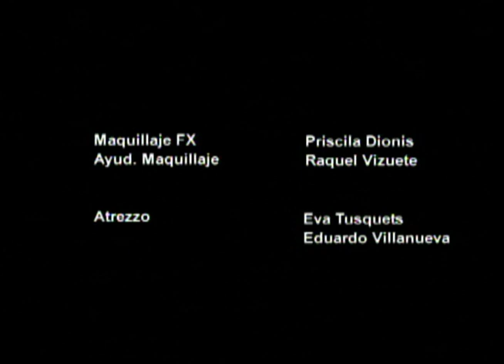Pálpito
Un hombre trastornado psicologicamente busca el amor perdido de la niñez. (35mm/España/2006)